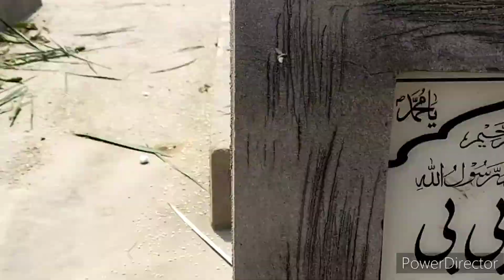10 Muharam in chiniot and jhang, What people do on 10 muharam ,10 muharam 2022 Pakistan